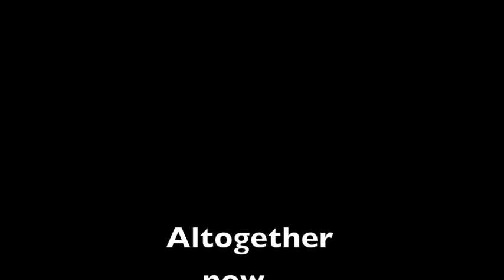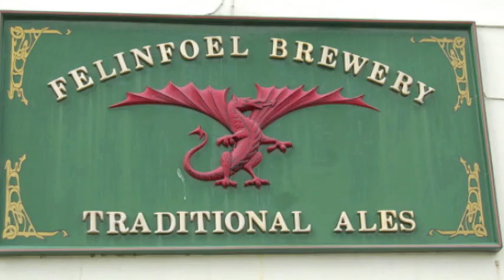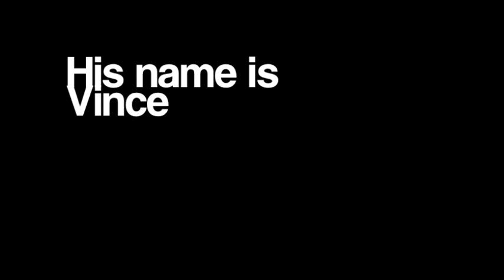He's from felinfoel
A little song from the legendary Vincettes, about the best delivery driver ever to hail from felinfoel (except Audrey)